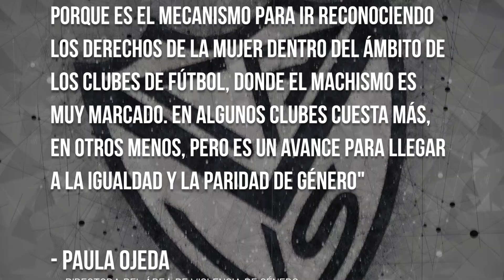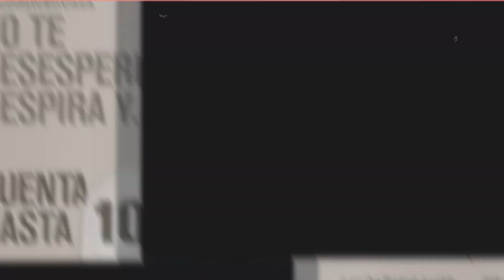¿Cómo enfrentar la violencia de género en el futbol mexicano? - La Reimers Apunta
La violencia de género no es un tema que esté de moda, siempre ha existido, solo que ahora se empiezan a señalar los delitos. Es una problemática urgente que ni el futbol ni los medios deportivos deben minimizar.

El pasado 25 de octubre, el futbolista de Chivas, Dieter Villalpando recibió una denuncia por, presuntamente, haber abusado sexualmente de una mujer durante una fiesta en la que también participaron otros jugadores del club Guadalajara. En este sentido, ¿cómo puede el futbol contribuir en la prevención de la violencia de género? ¿Qué se está haciendo ya en otras ligas y en la propia Liga MX?

Es importante decir que no se deben minimizar estos hechos nombrándolos como “temas indisciplinarios” o “extracancha” como muchos medios lo hicieron, pues constituyen un delito.

Dona un café a nuestro equipo de redacción en: apuntesderabona.com